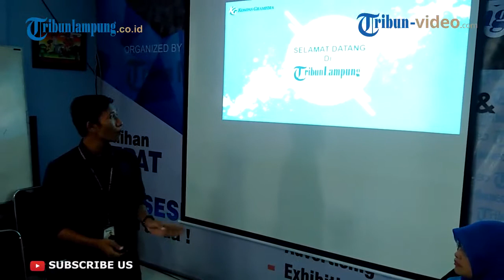71 MURID SDN 1 PASAR KRUI PESISIR BARAT ANTUSIAS BELAJAR JURNALISTIK DI TRIBUN LAMPUNG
TRIBUNLAMPUNG.CO.ID, BANDAR LAMPUNG - Sebanyak 71 murid SD Negeri 1 Pasar Krui, Pesisir Barat berkunjung ke Tribun Lampung, Senin (29/4/2019).
Para murid didampingi dewan guru yang mewakili Kepala Sekolah Murniati, S.Pd .
Kunjungan para siswa dalam rangka belajar jurnalistik di harian nomor 1 dan terbesar di Lampung.
Tepat pukul 08.42 WIB, rombongan tiba di kantor Tribun Lampung di JL ZA Pagar Alam disambut staf Tribun Lampung, Jamal dan Yogi.
Dewan guru beserta seluruh siswa langsung menuju ke ruangan lantai atas untuk mendapat penjelasan seputar dunia jurnalistik dan simulasi cetak.
Mereka antuasias saat dijelaskan proses pencarian berita, pencetakan, hingga koran sampai ke tangan pembaca.
Setelah itu, kegiatan diakhiri dengan sesi foto bersama.
Mereka juga melihat langsung proses produksi berita online Tribunlampung.co.id
Kunjungan jurnalistik murid-murid SDN 1 Pasar Krui Pesisir Barat ini juga atas kerja sama Tribun Lampung dengan CV Amor Tour and Travel pimpinan Rina Amorsea beserta Dewi Astuti.(Tribunlampung.co.id/Jamal)